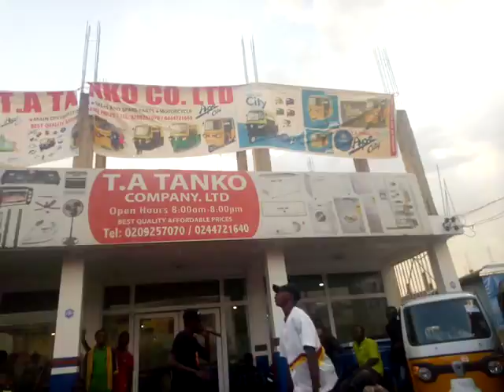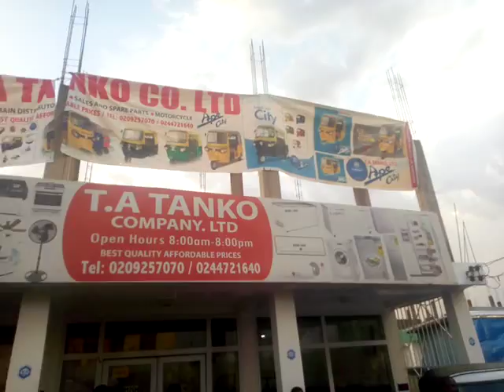GALLY @T. A TANKO CAMPANY LIMITED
Wisdom muzik C. E. O